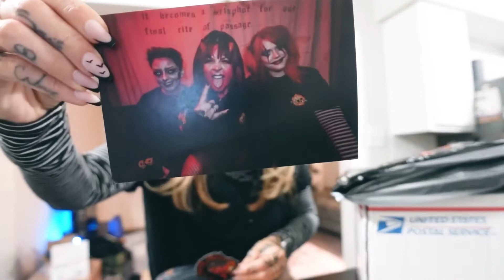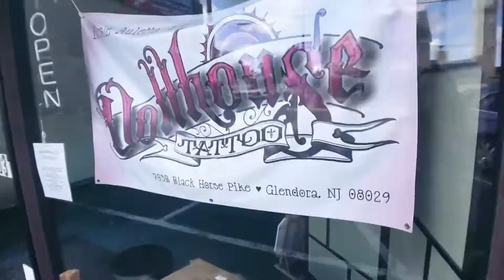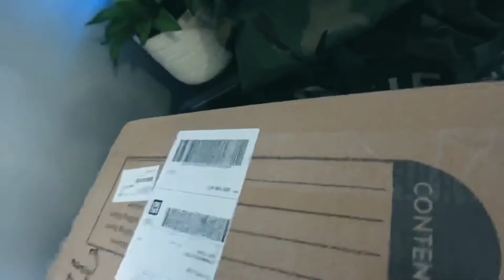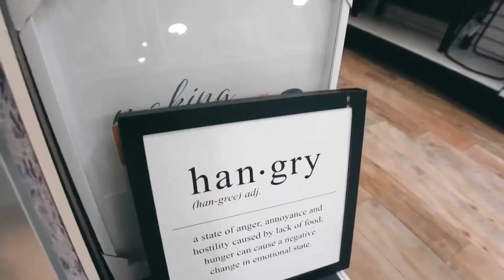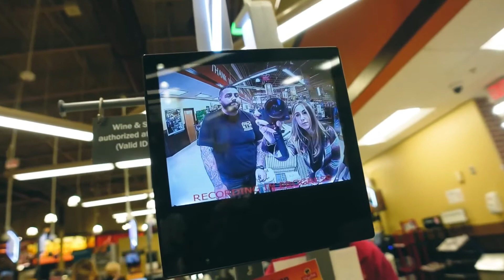Halloween Vlog: Costumes, Parties, & a Mini panic attack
Starting off with a little unboxing, crafting, work, Halloween work party, always Dunkin’ first, opening & closing the shop (alone), lunchtime, mischief night at the Reservoir, the chillest Halloween ever, pjs all day, pancakes, vintage shirt rehab, Monday is errands day, clearance, sushi, shopping, and unpacking.

Follow @thealtreserve on Instagram

All Vlog items: